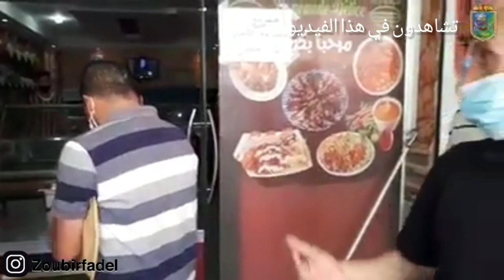هذا ما يواجه التجار في الجزائر العاصمة في حالة عدم توفير شروط الوقاية من كورونا